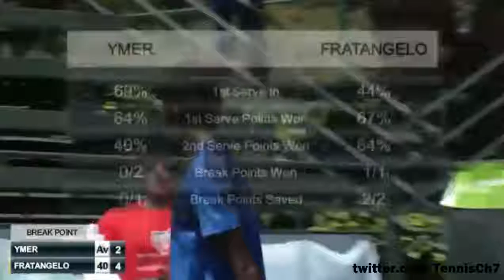Elias Ymer vs Bjorn Fratangelo Highlights APTOS 2015